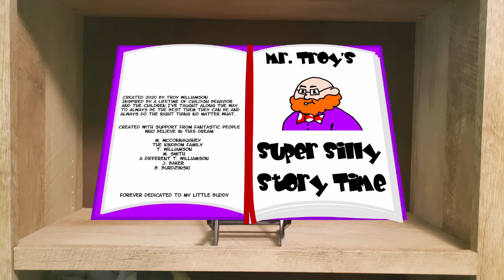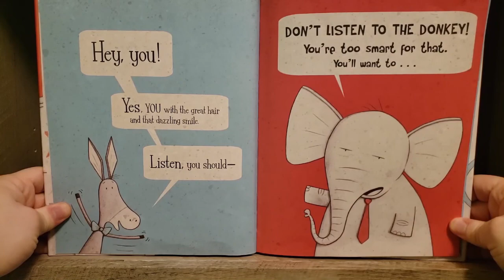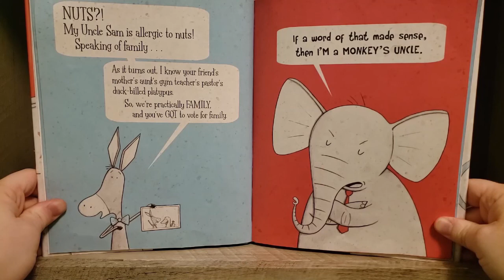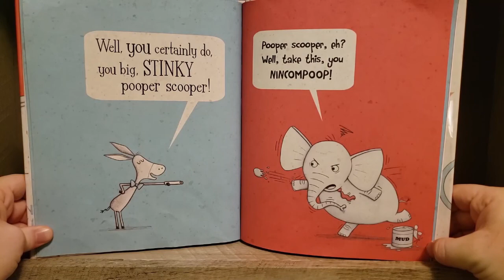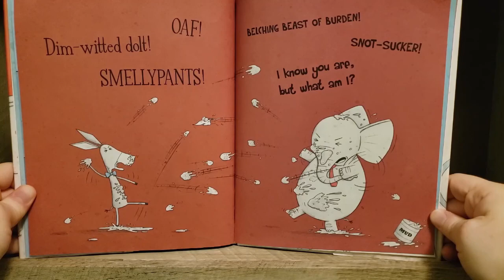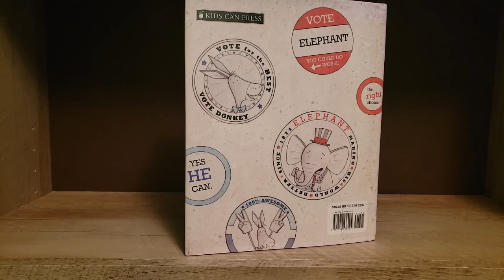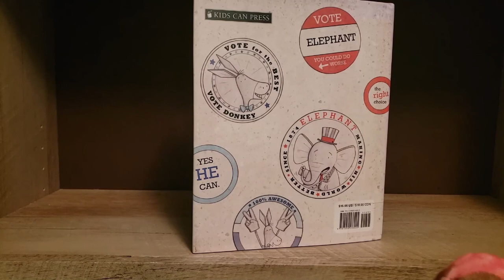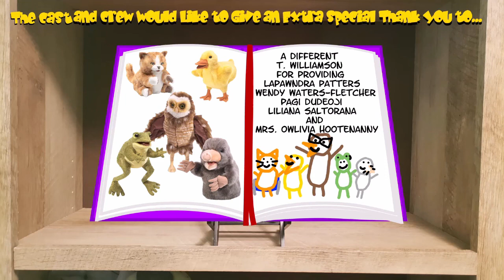Election Connection: Super Silly Story Time!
It's time to vote for a new line leader for the class! Who would you vote for?

Author: Ben Clanton
Illustrator: Ben Clanton